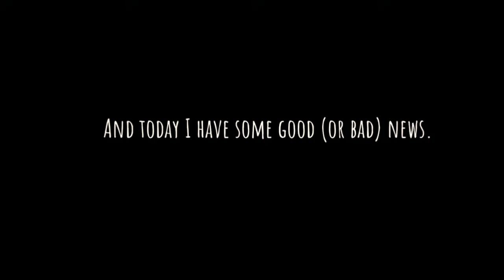ALBUM ANNOUNCEMENT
bd